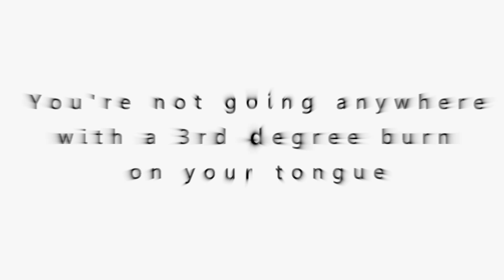Let Food Cool PSA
A Wise PSA, Take it to heart